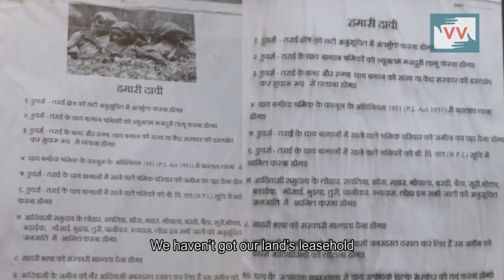A 390 Km rally by progressive tea garden workers | Harihar Nagbanshi reports for IndiaUnheard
About 400 tea gardens workers from of Dooars and Terai regions of West Bengal joined a 10-day rally organised by the Progressive Tea Workers Union (PTWU) on January 5, earlier this year. The 390-km rally started in the village of Kumargram Sankosh and ended in the city of Siliguri of Jalpaiguri district.

The rally was held to highlight the various problems of tea-garden workers who have been left in the lurch due to closed tea plantations in the region.

At end of the rally, seven representatives from various tea-garden workers union visited Delhi to present a list of demands to Nirmala Sitharaman, the Union Minister of Commerce & Industry with demands such as that the government take requisite rehabilitation measures for workers, enforce minimum wage structure in the region, give recognition of ethnic tribes as Scheduled Tribes, among other demands.

The closure of several tea estates in the region has lead to the destitution of workers. The closure has reportedly claimed over 1,400 lives between 2000 and 2015 due to starvation, as the workers survive on meals of dried tea leaves. Even the state of employed tea garden workers is not very optimistic. The existing wage for tea garden workers is Rs. 95, which is way below the minimum wage of Rs. 255. There are several reports of misappropriation of funds. In one such ground report from Video Volunteers, the tea garden workers were not been paid provident funds or pension since eight years.

“One can see that our problems can’t be solved with two kilogrammes of rice. Our main demand is that we want Below Poverty Line (BPL) status for the unemployed tea-garden workers so that they can benefit from the various government schemes,” said Johan Barla, Chairman, PTWU.

Due to destitution, education of the workers’ children is suffering too. “We also have leaseholds on our lands. How will we fulfil these needs?” Suresh Naik, a tea garden worker in the rally asks.

The PTWU demands the following benefits be extended to the tea garden workers of Dooars and Terai region.

Tea garden workers are enlisted as BPL families
Return of the wrongly acquired tribal lands to their rightful tribal owners
Recognise the ethnic tribal groups as Schedule Tribe
Minimum wage should be paid to the tea garden workers
Fix a selling price for tea, so that owners and workers can both benefit
Call Malay Ghatak of the Labour Welfare Department in Alipurduar, West Bengal on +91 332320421 and lend your voices to the tea workers who work hard to provide your morning cup of tea. Demand fair treatment, inclusion and dignity for these people.